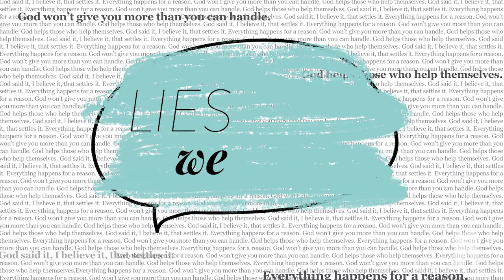Lies We Love: "God said it, I believe it, that settles it." | Dr. Morgan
2 Timothy 3:14-17